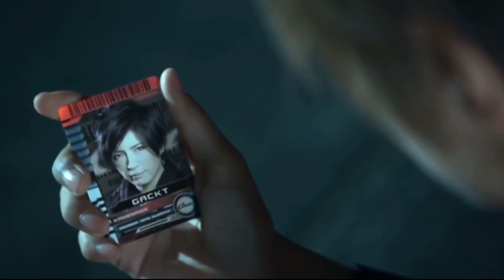【ポケカラ】ЯYO KUN×まづコラボ ガレージバンドで『Journey through the Decade@まづTune』GACKTカバー@Pokekara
Pokekara(カラオケアプリ)にて、
『ЯYO KUN×まづ コラボ』
ポケカラで、仲良しのЯYO KUNと、コラボさせていただきました
GACKTさんの曲
『Journey through the Decade』を、
ガレバンで制作して.
投稿させていただきました

ЯYO KUNが、力を込めて進めている
GACKT MISSIONの1曲を、
まづの伴奏で制作させていただきました

ギター演奏⭐︎ガレージバンドに、インターフェースで録音です

まづ 自作伴奏 (まづTune)

・メインVo、MV :  ЯYO KUN

・ 伴奏、ギター、Chorus：まづ

☆推奨☆
・両耳イヤホン
・爆音再生(耳がおかしくならない程度)

これからも色々と制作、投稿していきます

仲良しブラザーの紹介⭐︎